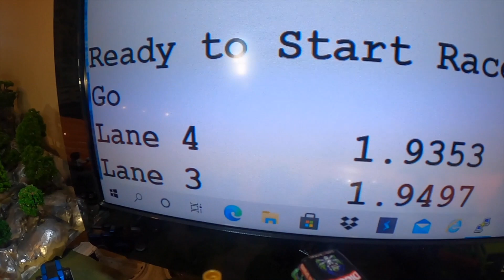Best Video under 2 mins -Toyota 2000 GT vs Custom Datsun 240Z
Racing action from Speedy's SPEEDWAY -  Toyota 2000 GT vs Custom Datsun 240Z